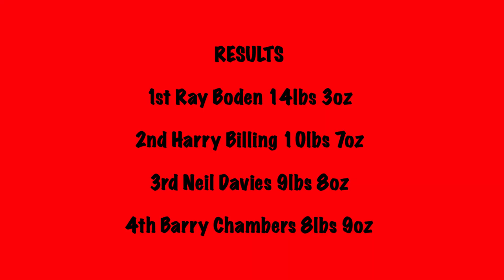Mersey Match Vlog S4 M11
Latest match update from the mersey, lets see if the weights improve after the Northern River Masters